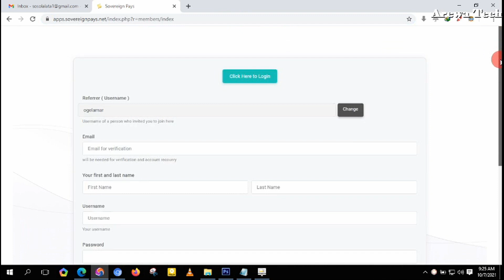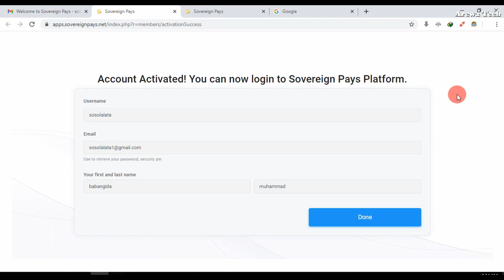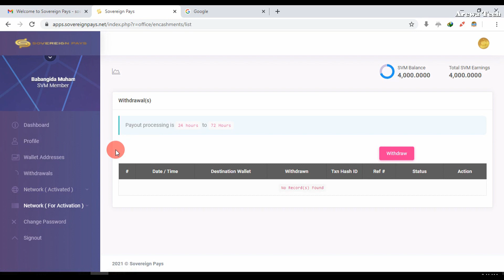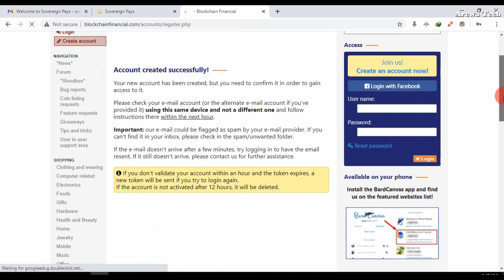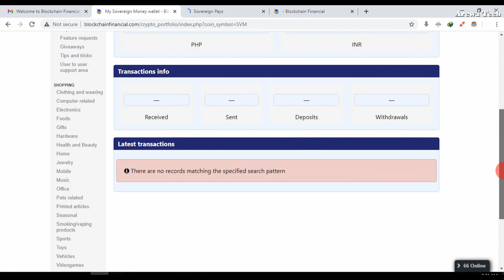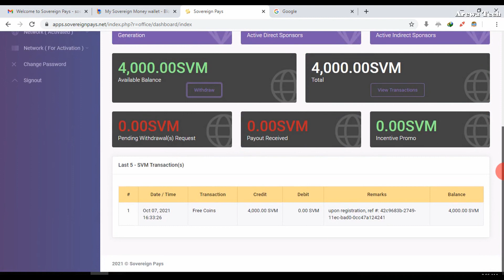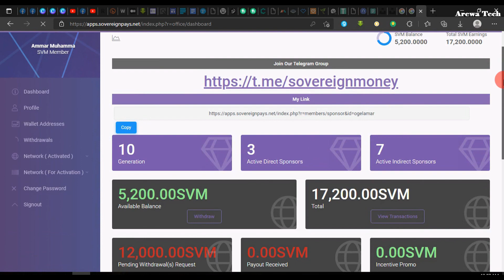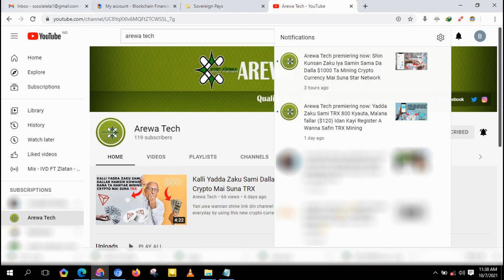Yadda Zaku Sami Dubu Goma Sha Biyu (12,000 Naira) A Kowani Rana Kyauta Ta Wannan Sabon Shafin 100%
A cikin wannan video munkawo muku sabuwar hanyar da zaka iya samun kudade samada da dubu goma 12,000 naira kowani ranakyauta, ba tareda ka saka kudi ba.
Wannan wani sabon trick ne saboda haka kada ka bari abaka labari🤔🤔🤔

👉Ga link din WhatsApp group dinnmu

Mungode da ziyartar wannan channel tamu mai albarka AREWA TEACH

💸💰Arewa Tech💸💰

Arewa Tech

Da kuma yadda zaka sarrafa wayoyin ku da laptop din ku.